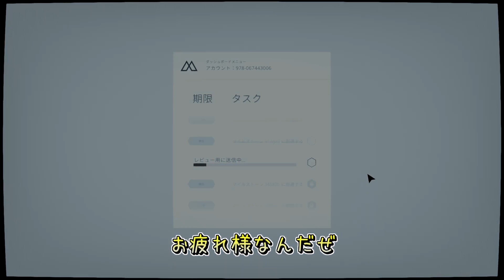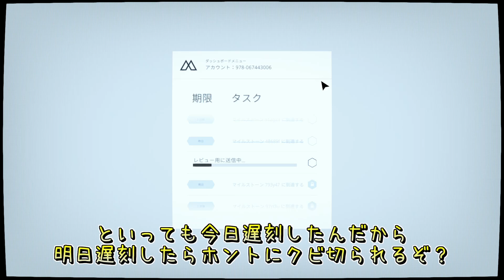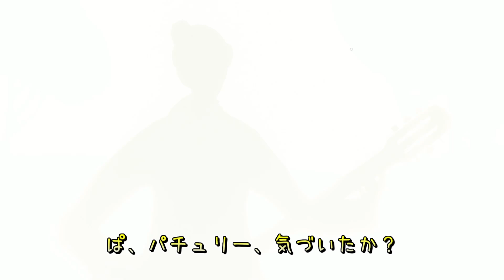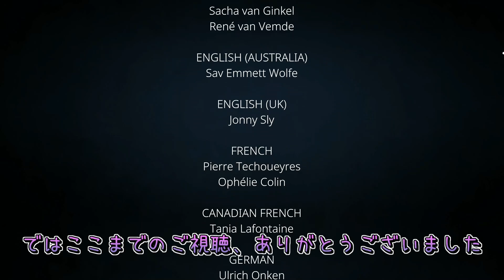【Mosaic】人材使い捨てのブラック企業に制裁を！ついにエンディングへ... 【ゆっくり実況】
なんとなく後編作りました。
Steamで発売されてるので気になった方は是非。

※アップした直後はユーチューブの仕様上画質が低く設定されています。高画質を楽しみたい方は少し時間を空けてからのご視聴をおススメします！